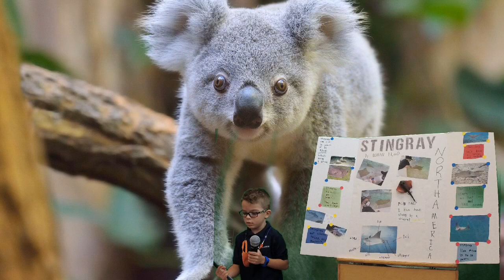Ronan's First Grade Animal Presentation